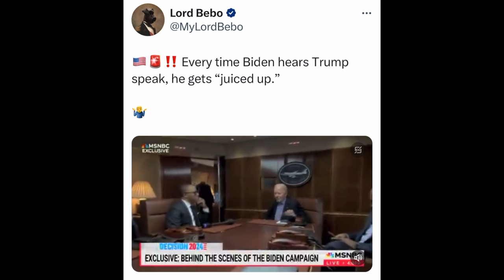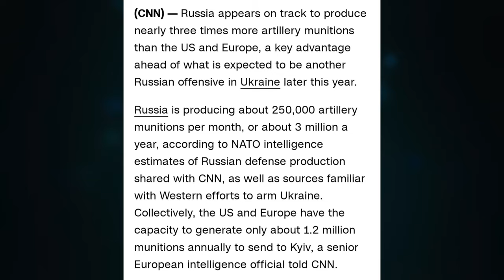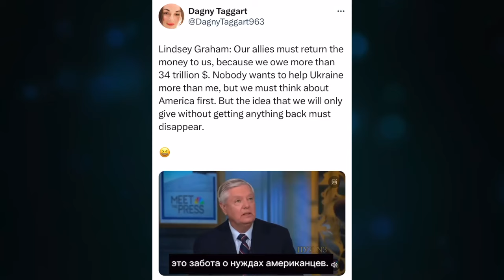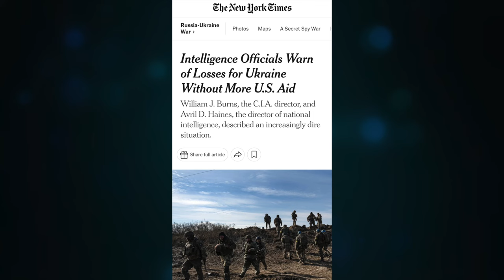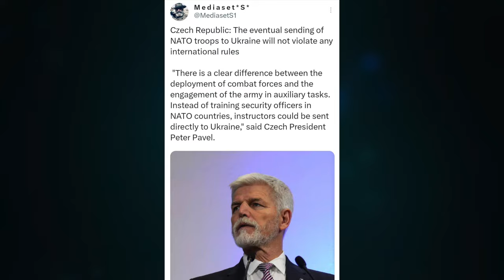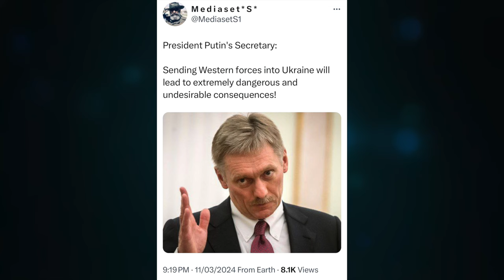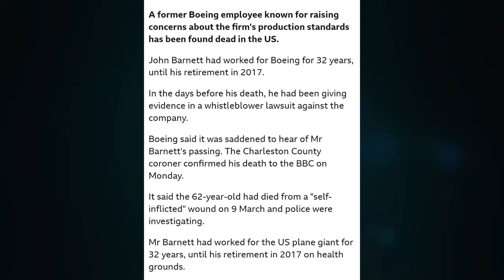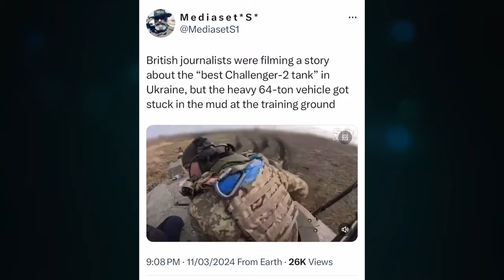US way behind Russia in shell production. Graham, loan $61B. Burns, hit Crimea. Boeing whistleblower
Topic 1266

CRYPTO SUPPORT
BITCOIN: 3JvdnoyWMb93hSRgk58ZstUxg11PW9mKSr
ETHEREUM: 0xF39BdFb41f639B82E3D2Bf022828bC6394F533A3
LTC: MGFiMC18ZViF6DcCixMqAAP11TG4tF6Acj
EMC2: EXX4KK9pZLx7uiLWnCXtp7iMKjtq6o5b6R